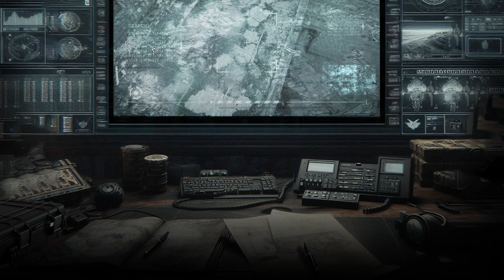[스.넥.페] 아크릴바이트 '기간테스 엑스 마키나'